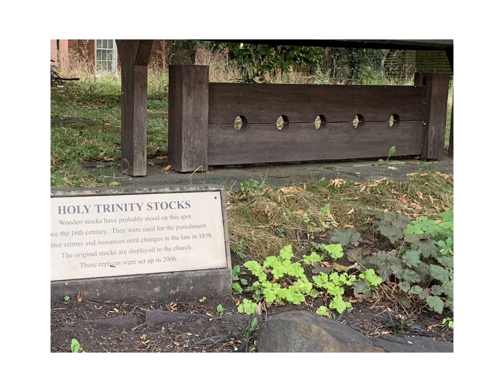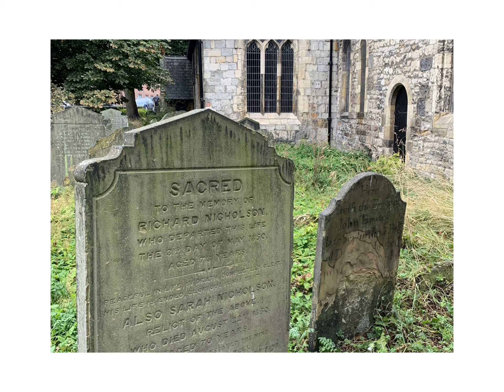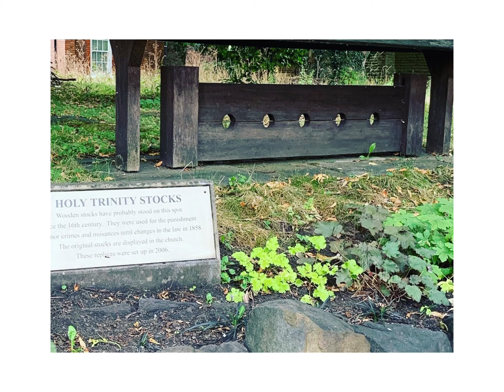3 August 2022